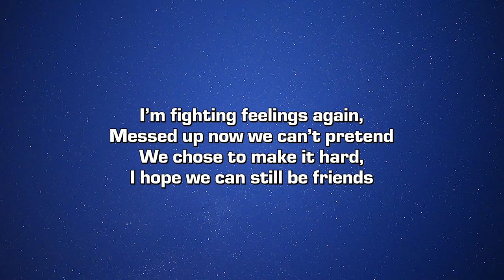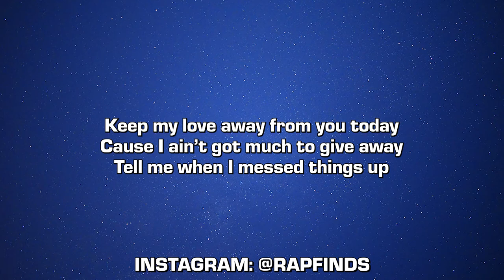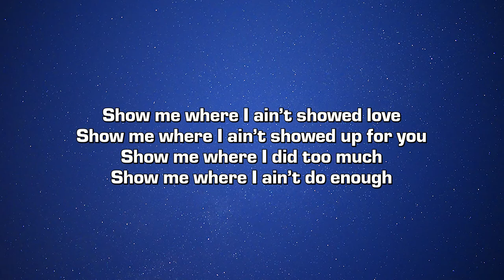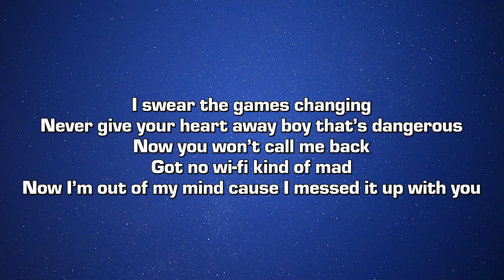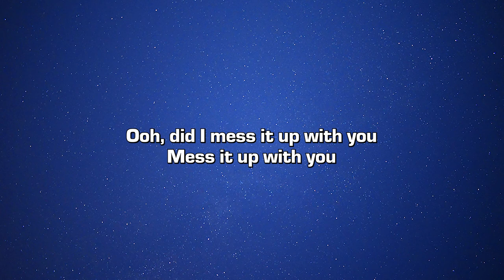Ka’i Lasit & Jude Barclay - Mess It Up (Lyrics)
Credits:
➤ Mixed and Mastered by Jacob "Biz" Morris